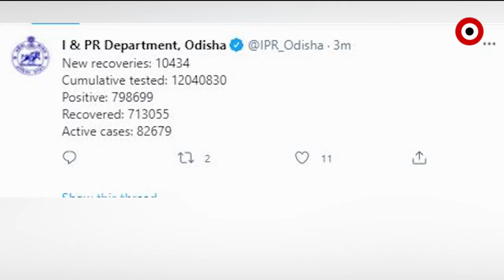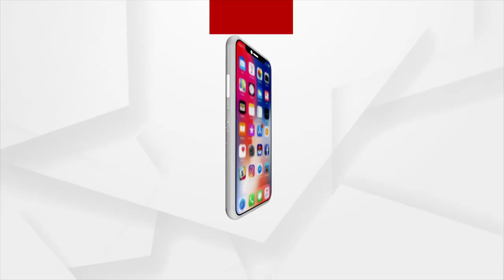ରାଜ୍ୟରେ ୮ ହଜାର ତଳକୁ ଖସିଲା କରୋନାର ଦୈନିକ ସଂକ୍ରମଣ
ଗତ ୨୪ ଘଣ୍ଟାରେ ଚିହ୍ନଟ ହୋଇଛନ୍ତି ୭ହଜାର ୭୨୯ ପଜିଟିଭ୍ । ରେଣ୍ଟାଇନରୁ ୪ହଜାର ୩୩୧ ଓ ଲୋକାଲ କଣ୍ଟାକ୍ଟ କେସ୍ ରହିଛି ୩ହଜାର ୩୯୮ । ଖୋର୍ଦ୍ଧାରୁ ସର୍ବାଧିକ ୧୦୬୨ ଆକ୍ରାନ୍ତ ଚିହ୍ନଟ ହୋଇଛନ୍ତି